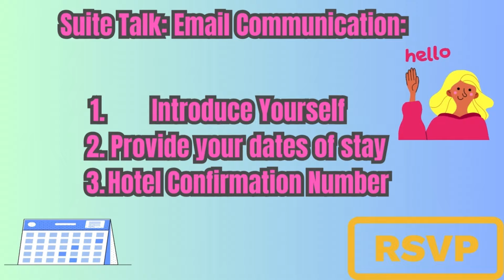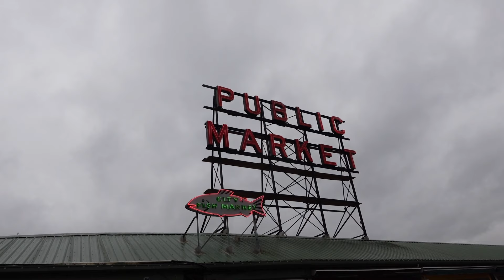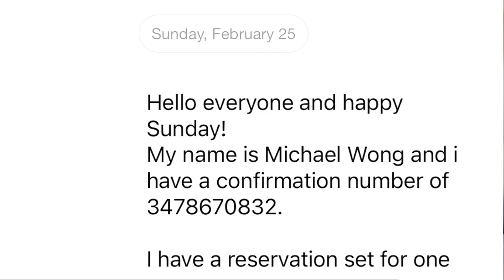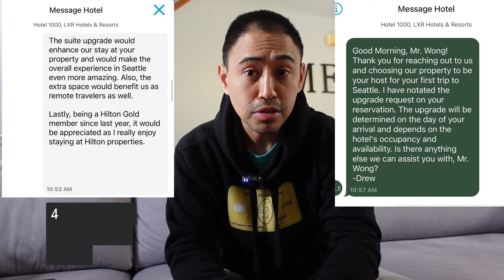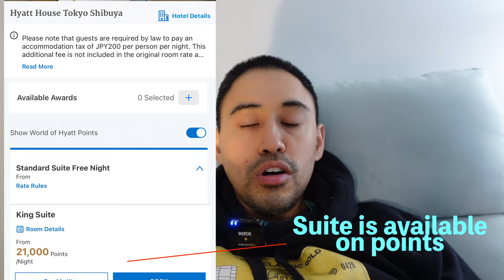Do this Step for Free Hotel Upgrades!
Uncover the Secret Strategies for Hotel Upgrades!
This video will go over the secret strategies on receiving that elusive free hotel upgrades. The upgrade can go as high as free SUITE upgrades, which is what I have received in this video for two different hotel chains. I received free hotel suite upgrades from Hyatt and Hilton!

Welcome back, hotel aficionados! Today, I'm going to share with you the ultimate hack to score a complimentary room (SUITE)  upgrade on your next hotel stay.
Many travelers miss out on the opportunity to enjoy a better room without paying extra. Let's tackle this challenge head-on!
I'll break down the key strategies you can use to increase your chances of receiving a free upgrade, including tips on timing, attitude, and more.
To sum it up, with a bit of charm and know-how, you can elevate your hotel experience without breaking the bank. Remember these tips for your next adventure!